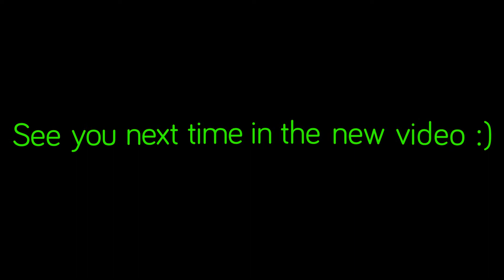The Offspring Hammerhead Live at ROCK AM RING 2008 Full HD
Dziesiąta regeneracja :D Z Nowym Systemem Audio B&S 2.0 :D
Występ zespołu The Offspring na koncercie ROCK AM RING 2008.
Wspomagany odświeżonym systemem audio mojego projektu B&S 2.0-(Bass and Strong) [S.S.A.S.B.HS]-(System.Support.Audio.Stereo.By.HYPERSMOKI). Powoduje natężenie Basu i wokalu, ten system posiada jeszcze film siedmiolecia kanału, Epic Crysis 2 i inne filmy z logiem B&S.
English
regeneration :D
The show band The Offspring concert ROCK AM RING 2008.
Assisted refreshed audio system of my design B&S 2.0-(Bass and Strong) [SSASBHS] - (System.Support.Audio.Stereo.By.HYPERSMOKI). This causes the intensity Bass and vocals, this system has even seven years movie channel, Epic Crysis 2 and other video with logo B&S.